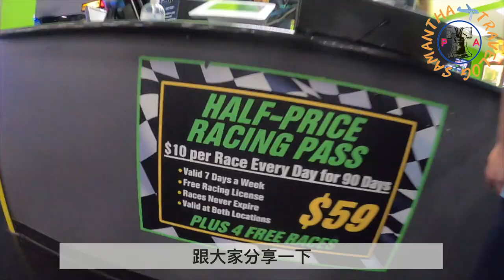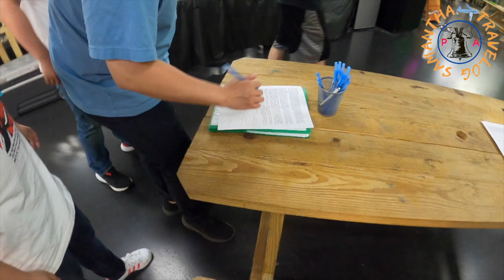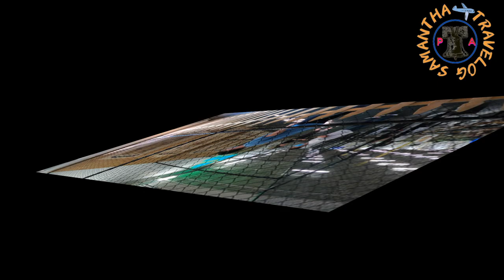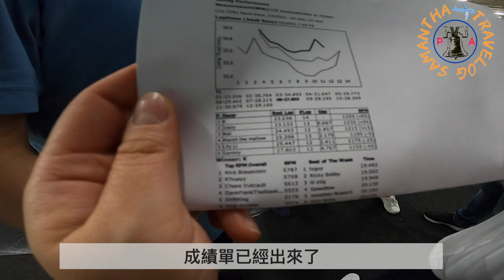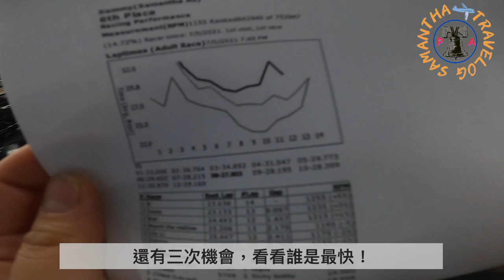🇺🇸 美國獨立日翌日Independence Vlog【下集】｜【玩轉費城周邊 】賓州周邊有咩玩？｜美國賓州Speed Raceway & Axe Throwing｜誰是賽車冠軍❓🏆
上集住在紐約的朋友帶我到 Round 1見識一下來自日本概念的娛樂小天地
今集轉移陣地，去了Speed Raceway 玩高卡車（卡丁車），
還有擲斧頭的玩意。
看看今次誰是賽車手冠軍啦🏆

記得支持按"讚"和分享給您的朋友～❤️
讓我的頻道訂閱人數持續增加喔～～ 🆙🆙🆙
謝謝您們的支持 🙏

Life in USA 🇺🇸｜XO蘿蔔糕好伏？｜【Holistay -- 初嘗美國粵式點心】｜Missing Chinese food in HK

Daily Vlog 🇺🇸｜險失香港包裹【Holistay in PA -- 取包裹、吃麥當勞餐】｜美國麥當勞早餐｜為什麼美國麥當勞不再是王道？

Daily Vlog 2 🇺🇸｜送上遠方的祝福【Holistay in PA -- 寄結婚禮物、觀看網上直播婚禮】｜美國亞洲藥房是新移民的救星｜吃蘭州拉麵 🍜

Life in USA 🇺🇸｜荷里活明星、籃球明星都來捧場？｜【Travelog -- Philly Cheese Steak sandwiches】｜最地道的三明治｜費城有咩玩
 Credit to all artists: 🎵🎶🎹

Artist: Mixkit | Track: Delightful

Artist: Patrick Patrikios | Track: Broken

Track Title: Ratatouille's Kitchen